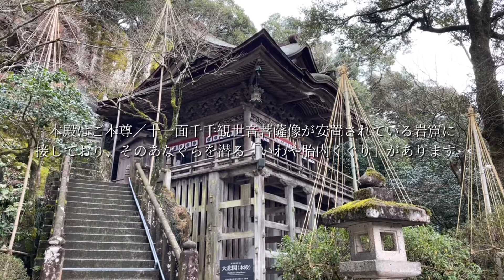自然智の森／那谷寺−冬【touring-vlog#3】｜Forest of natural wisdom in Komatsu City. (Ishikawa, Japan)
石川県小松市にある那谷寺の観光動画。
開創1300年の古刹に足を運びました。
2月上旬に撮影しましたが雪はほとんど溶けていました。
しかし、青々とした緑や苔、幽玄な岩など閑寂枯淡な雰囲気を感じることができました。
那谷寺に隣接している書院・庫裏庭園、三尊石・琉美園など美しい武家家屋、庭がありますが冬季休園とのこと。
雪が溶け春が訪れることに開園するそうですが、毎年決まった月日に開園するわけではないそうです。訪れる際は一度連絡して確認することをおすすめします。

【contents】
00:15 那谷寺（映像）
02:30 那谷寺（紹介）

※南北朝の争い
1336年から約60年間続いた皇位継承争いのことを指します。
ある時、天皇家が大覚寺統（南朝）と持明院統（北朝）に分れて皇位継承で揉めていましたが、大覚寺統が挙兵して持明院統側の鎌倉幕府を滅ぼし後醍醐天皇として皇位についた。そこに新しい武家政権を創設したい足利尊氏が持明院統を擁立して戦いに勝利した結果、持明院統が光明天皇として皇位につくことができた。だか、それでも後醍醐天皇は諦めずに正統な天皇であることを主張し、天皇が2人存在し争いが続いた時代のこと。
最後は足利尊氏が開いた室町幕府が優勢となり、3代将軍足利義満と南朝が交渉し南北朝が統一されることになりました。

※観音浄土浮陀落山（普陀落山）
観音様の浄土とされる山のことを指す。日本では、和歌山県の那智山がこれに当たる。

Video tamasya Kuil Natadera di Kota Komatsu, Prefektur Ishikawa, Jepang.
 Saya pergi ke sebuah kuil dengan sejarah 1300 tahun.
 Saya bisa merasakan suasana asri dan sakral seperti tanaman hijau subur, lumut, dan bebatuan misterius.
Un video turístico del templo de Natadera en la ciudad de Komatsu, prefectura de Ishikawa, Japón.
 Fui a un templo con una historia de 1300 años.
 Podía sentir la hermosa y sagrada atmósfera, como una exuberante vegetación, musgo y rocas misteriosas.
วิดีโอการเที่ยวชมวัดนาทาเดระในเมืองโคมัตสึจังหวัดอิชิกาวะประเทศญี่ปุ่น
 ฉันไปวัดที่มีประวัติยาวนาน 1300 ปี
 ฉันสัมผัสได้ถึงบรรยากาศที่สวยงามและศักดิ์สิทธิ์เช่นต้นไม้เขียวขจีมอสและหินลึกลับ
Japonya'nın Ishikawa Eyaleti, Komatsu Şehrindeki Natadera Tapınağı'nın gezi videosu.
 1300 yıllık bir tapınağa gittim.
 Gür yeşillik, yosun ve gizemli kayalar gibi güzel ve kutsal atmosferi hissedebiliyordum.
कोमात्सु शहर में नाताडेरा मंदिर का एक दर्शनीय स्थल, इशिकावा प्रान्त, जापान।
 मैं 1300 साल के इतिहास के साथ एक मंदिर में गया।
 मैं हरे भरे हरियाली, काई और रहस्यमयी चट्टानों जैसे सुंदर और पवित्र वातावरण को महसूस कर सकता था।
Une vidéo touristique du temple Natadera dans la ville de Komatsu, préfecture d'Ishikawa, Japon.
 Je suis allé dans un temple avec une histoire de 1300 ans.
 Je pouvais sentir l'atmosphère magnifique et sacrée telle que la verdure luxuriante, la mousse et les roches mystérieuses.
Video tham quan đền Natadera ở thành phố Komatsu, tỉnh Ishikawa, Nhật Bản.
 Tôi đã đến một ngôi chùa có lịch sử 1300 năm.
 Tôi có thể cảm nhận được bầu không khí đẹp đẽ và linh thiêng như cây cối xanh tươi, rêu phong và những tảng đá huyền bí.
Um vídeo turístico do Templo de Natadera na cidade de Komatsu, Prefeitura de Ishikawa, Japão.
 Fui a um templo com uma história de 1300 anos.
 Eu podia sentir a bela e sagrada atmosfera, como uma vegetação luxuriante, musgo e rochas misteriosas.
Обзорное видео храма Натадера в городе Комацу, префектура Исикава, Япония.
 Я пошел в храм с 1300-летней историей.
 Я мог почувствовать красивую и священную атмосферу, такую ​​как пышная зелень, мох и таинственные скалы.
Video bersiar-siar di Kuil Natadera di Komatsu City, Ishikawa Prefecture, Jepun.
 Saya dapat merasakan suasana yang indah dan suci seperti kehijauan yang subur, lumut, dan batu-batu misteri.
A sightseeing video of Natadera Temple in Komatsu City, Ishikawa Prefecture, Japan.
 I went to a temple with a history of 1300 years.
 I could feel the beautiful and sacred atmosphere such as lush greenery, moss, and mysterious rocks.
일본 이시카와 현 고마쓰시에있는 那谷寺 관광 동영상.
 1300 년의 역사가있는 사찰에갔습니다.
 푸른 녹색과 이끼, 오묘한 바위 등 아름다운 신성한 분위기를 느낄 수있었습니다.